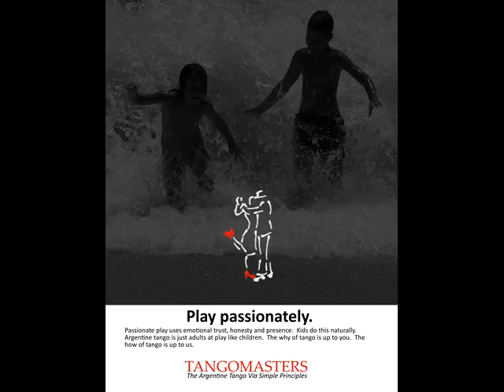The Five Steps To Tango Mastery